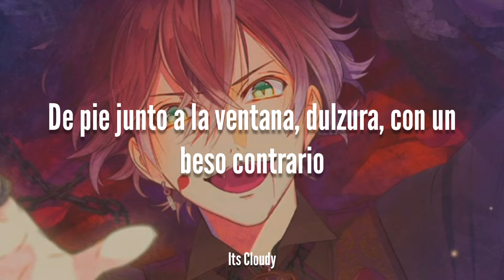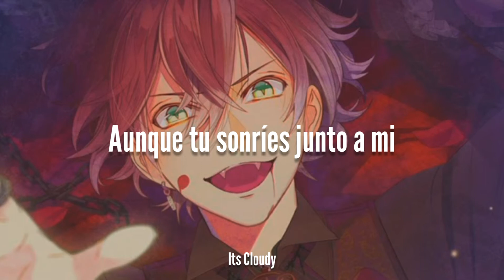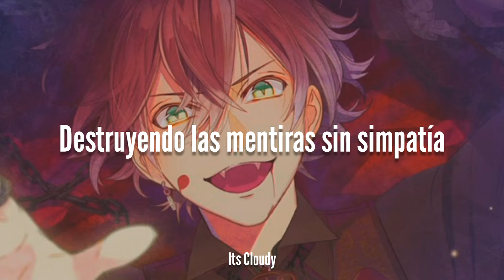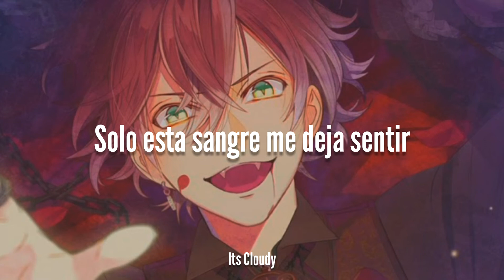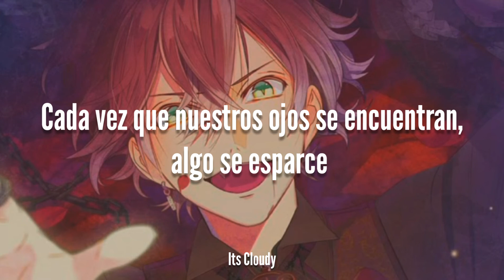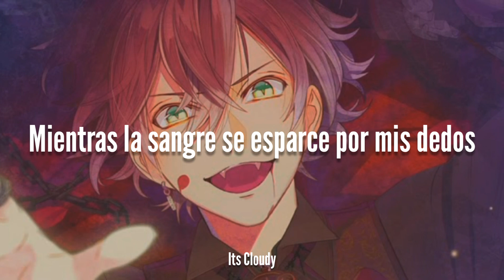Arcadia - Ayato Sakamaki || Letra en español FULL ♡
Hace rato no subía una Character Song, perdon dialovers u.u

☁ No poseo derechos sobre la cancion o la imagen

️☁️ Voz de Ayato: Hikaru Midorikawa

Nota:

"Arcadia" es un término que hace referencia al cielo en la tierra ♡